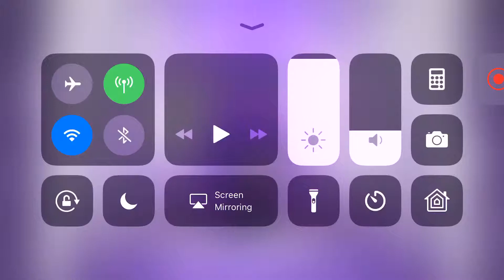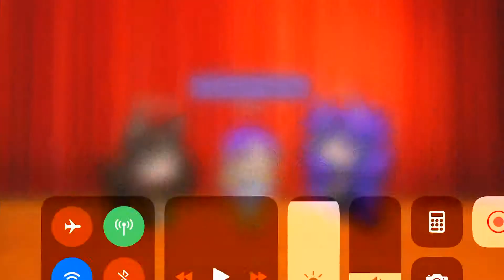Antonio gets shot(hope you enjoy)